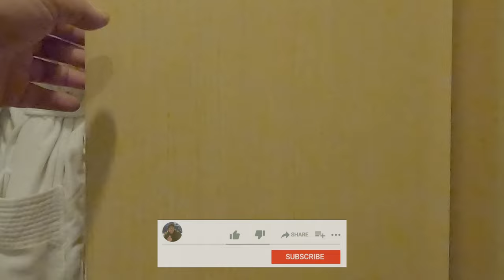🏨 Seda Vertis North 🇵🇭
Seda Vertis North is our new preferred hotel in Quezon City.  Secluded yet convenient when you want to go shopping.  There is an Ayala Mall across the street, and more giant malls, such as SM North Edsa and Trinoma, are a short distance away.